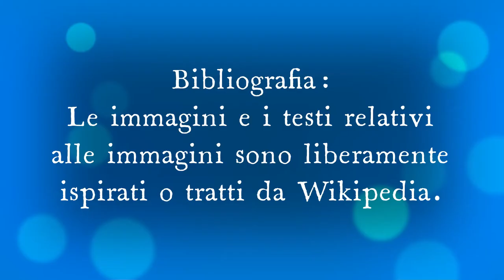Cos'è il narratore esterno